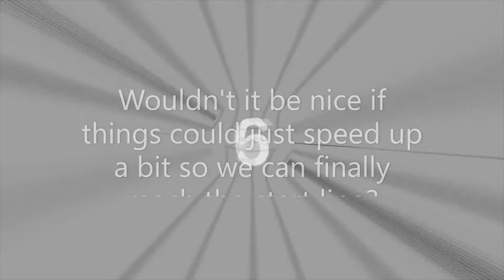Speed up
Wouldn't it be nice if things could just speed up a bit so we can finally reach the start line?
  Do we need to wait for everything to break before we start to build anew?
  Is it concern for others that we need to build? Other things just on top of that.